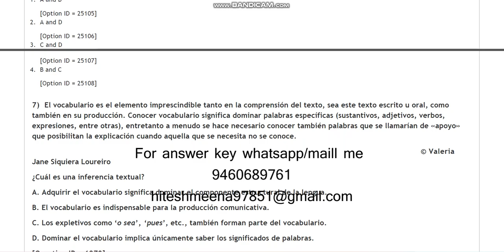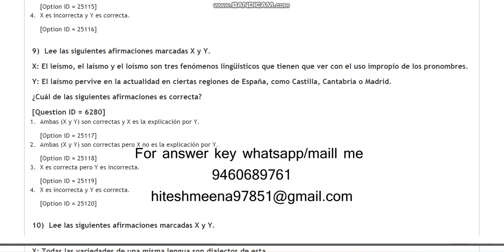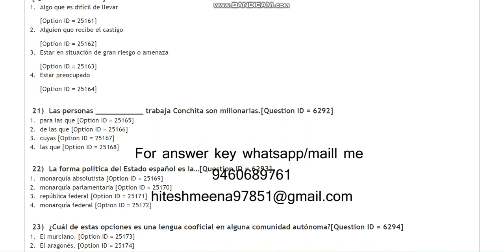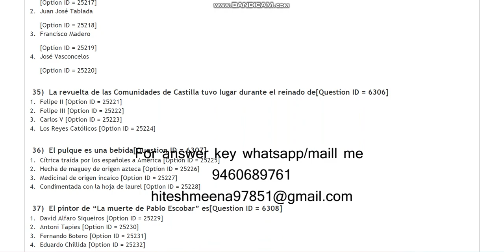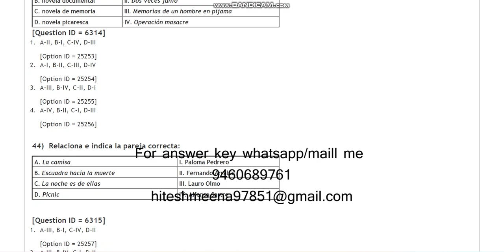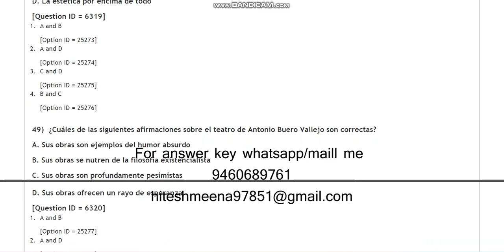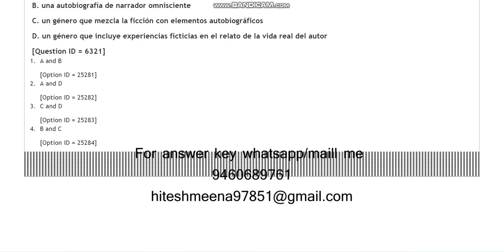DU MphiL PhD in HIspanic 2021 entrance paper by hitesh meena